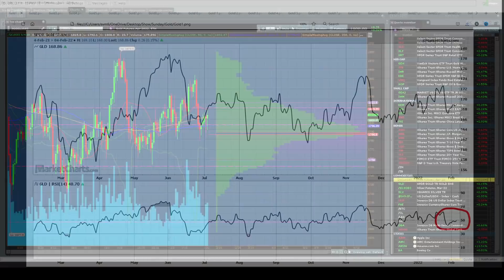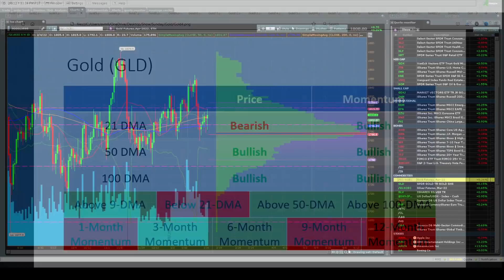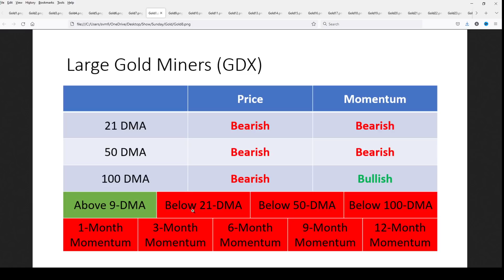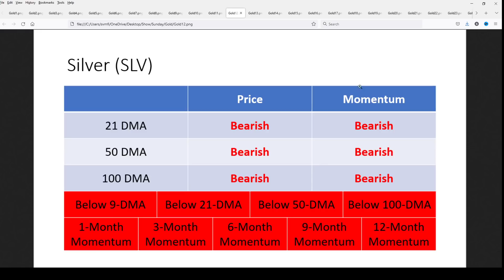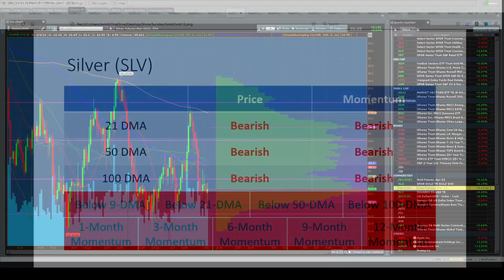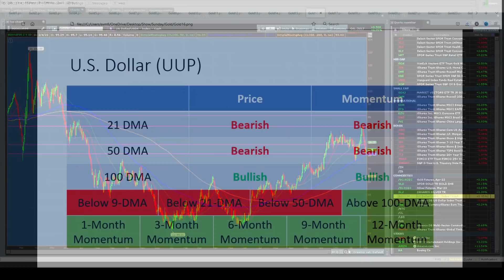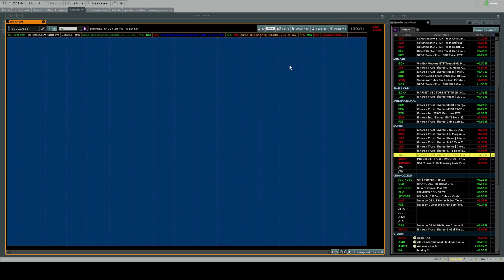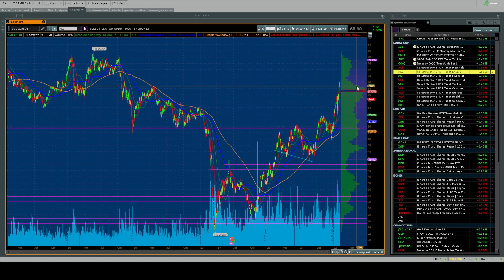Will Gold Finally Rally and Bonds Crash?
According to the technical indicators and the volume profile, gold and energy stocks are likely to press higher, while it's bad news for the miners, silver and bonds.